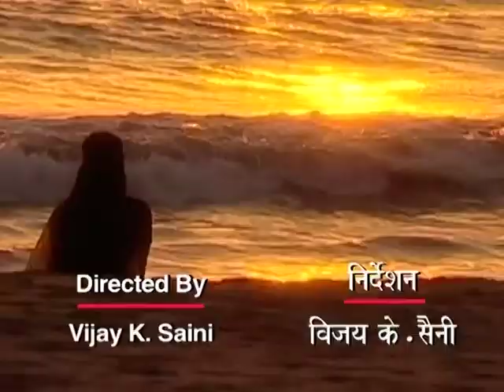Zindagi tere Liye